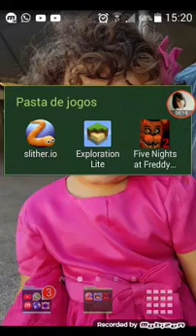Jogo mais assustador: Five nights at freddy's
Gente muito  assustador